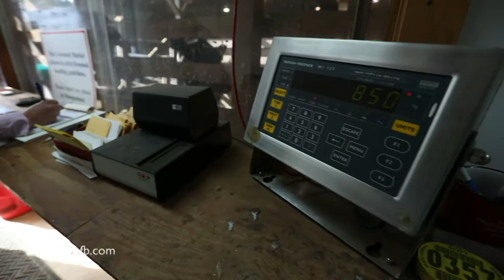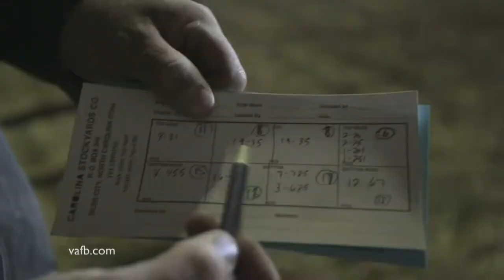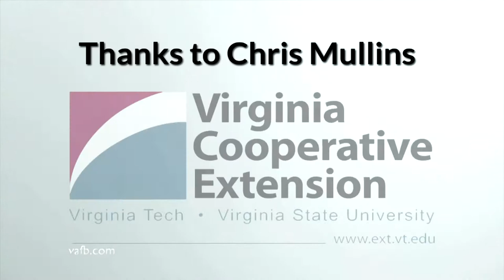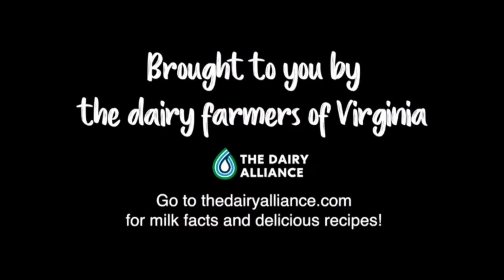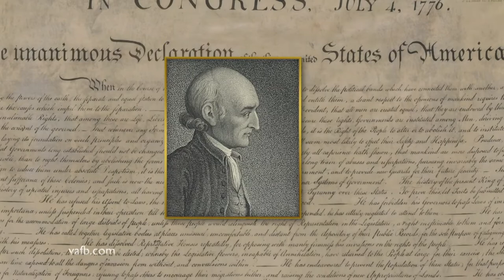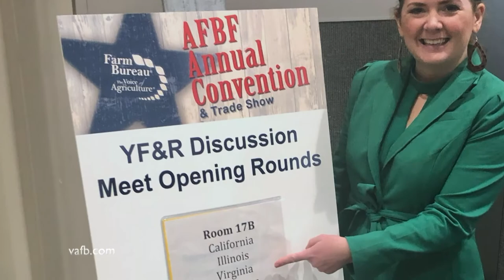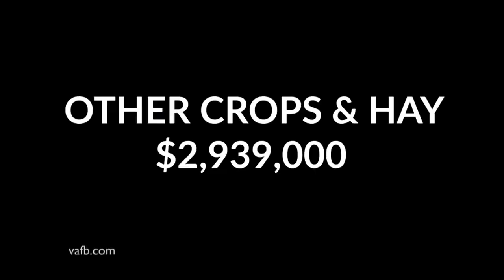Episode #334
Cattle cycle explained; caring for spring bulbs From the Ground Up, skirt steak recipe in the Heart of the Home and Wythe County Agricultural Close-up.